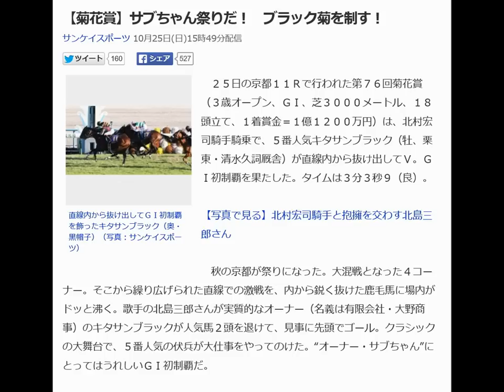【菊花賞】サブちゃん祭りだ！ ブラック菊を制す！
２５日の京都１１Ｒで行われた第７６回菊花賞（３歳オープン、ＧＩ、芝３０００メートル、１８頭立て、１着賞金＝１億１２００万円）は、北村宏司騎手騎乗で、５番人気キタサンブラック（牡、栗東・清水久詞厩舎）が直線内から抜け出してＶ。ＧＩ初制覇を果たした。タイムは３分３秒９（良）。

秋の京都が祭りになった。大混戦となった４コーナー。そこから繰り広げられた直線での激戦を、内から鋭く抜けた鹿毛馬に場内がドッと沸く。歌手の北島三郎さんが実質的なオーナー（名義は有限会社・大野商事）のキタサンブラックが人気馬２頭を退けて、見事に先頭でゴール。クラシックの大舞台で、５番人気の伏兵が大仕事をやってのけた。“オーナー・サブちゃん”にとってはうれしいＧＩ初制覇だ。

 　レースは、スティーグリッツがゲートで立ち上がって大きく出遅れるアクシデント。注目の先行争いは、スピリッツミノルが大外から気合をつけて先手を奪った。人気のリアファルは２番手に控え、ミュゼエイリアンが３番手に続く。レッドソロモンが４番手で、その後ろにキタサンブラック、タガノエスプレッソが続いた。序盤は縦長になったが、流れが落ち着きかけた中盤にアルバートドックが外から進出。これに合わせて各馬も一気に動き、ここでミュゼエイリアンが先頭に立つ。勝負どころからは後続も前との差を詰め、４コーナーではほぼ一団。密集した集団の中から人気のリアファル、リアルスティールもじわじわと伸びるが、そのインを突いて鋭く末脚を伸ばしたのがキタサンブラックだった。勝負どころでいったん位置取りを下げたが、そこから冷静に内寄りのコースを選択。ロスのない立ち回りで３０００メートルを克服し、菊の大輪を射止めた。セントライト記念優勝馬による菊花賞制覇は、１９８４年のシンボリルドルフ以来、３１年ぶり。また、５３０キロという馬体重でのＶは、デルタブルース（２００４年＝５２６キロ）を上回り、史上最高となった。

 　クビ差２着が２番人気のリアルスティール。さらに１／２馬身差の３着が１番人気のリアファルだった。

 　キタサンブラックは、父ブラックタイド、母シュガーハート、母の父サクラバクシンオーという血統。北海道日高町・ヤナガワ牧場の生産馬で、（有）大野商事の所有馬。通算成績は７戦５勝。重賞はＧＩＩフジテレビ賞スプリングＳ、ＧＩＩセントライト記念（２０１５年）に次いで３勝目。清水久詞調教師、北村宏司騎手ともに菊花賞初勝利。

 　クラシック初制覇となった北村宏騎手は「うれしいです。本当にうれしいです。１回（馬群から）抜けた後、外に（他馬が）いたので、何とか頑張ってくれと思いながら追いました。とにかくあわてないで乗ろうと思っていました。（オーナーには）ずっと乗せていただいて、応援してもらって、その期待に応えられてうれしいです。３冠全てに出席して一生懸命に頑張ってくれて、最後に獲れてうれしいです」とサブちゃんへの“恩返し”ができたことを喜んでいた。

北島三郎の歌
北島三郎　まつり
片島三郎　馬
北島三郎　娘
北島三郎　コンサート

サブちゃん歌った！　「キタサン祭りだよ～♪」(1/2ページ)

NMB山本彩、ステージ上で女性と大胆キス!!「これはやべぇえええ」ファン衝撃